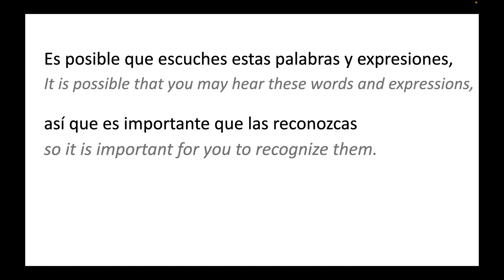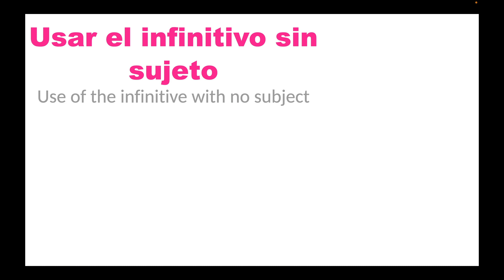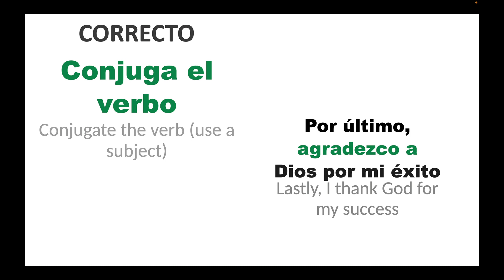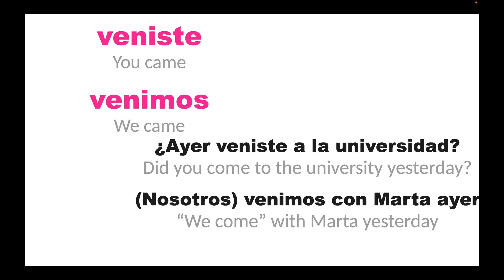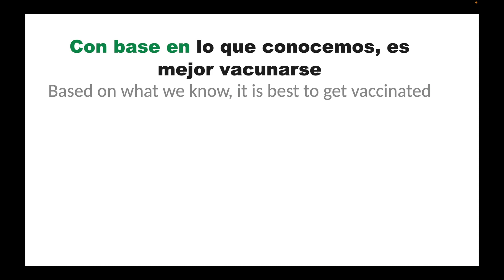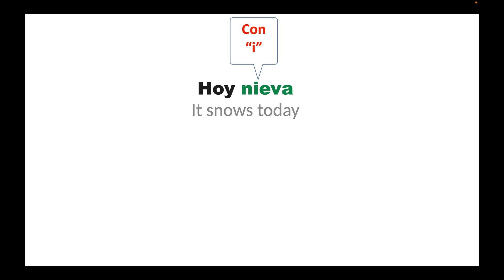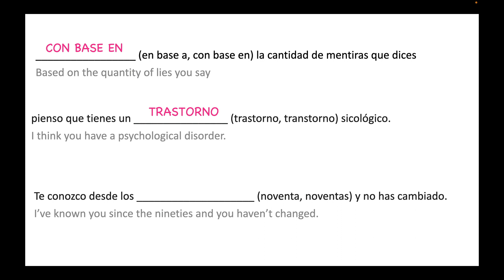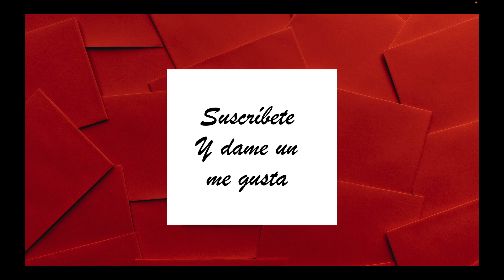Spanish lessons: 10 common mistakes to avoid in Spanish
In this video, you will learn about 11 common mistakes native Spanish speakers make.   The idea is you will be able to recognize them but will not copy them.  Instead, you will use the correct grammar so your Spanish sounds more articulate and elevated.
At the end of the video, you will also get an activity where you can test yourself.